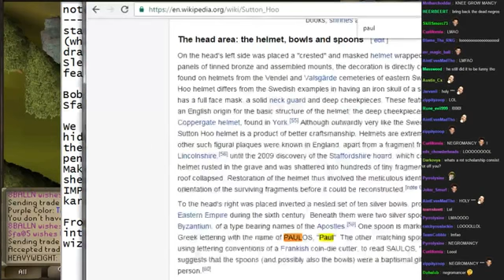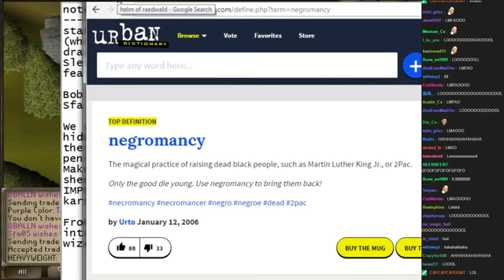the dark arts of negromancy